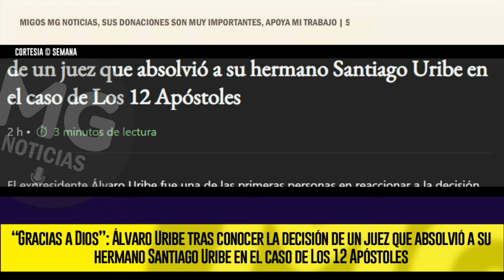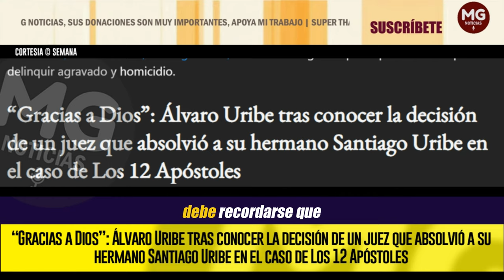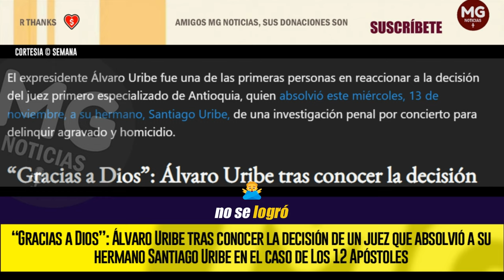“GRACIAS A DIOS” 📢 Álvaro Uribe tras conocer la decisión de un juez sobre su hermano Santiago Uribe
SEMANA